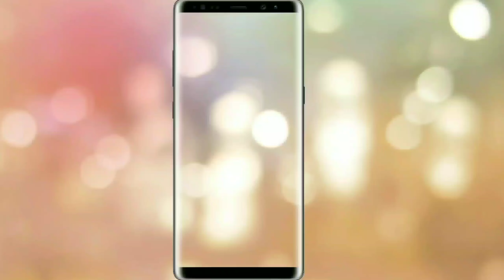Behtareen Tech - Introduction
Hello Friends. Today a new journey has started for all of us. My new channel Behtareen Tech has begun. Would bring in all the updates related to technology and especially mobile phones.